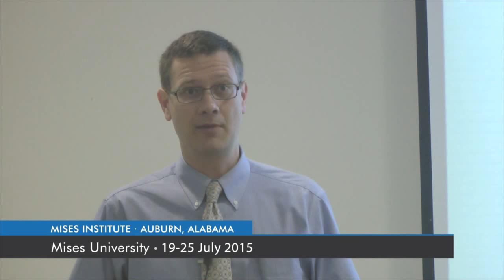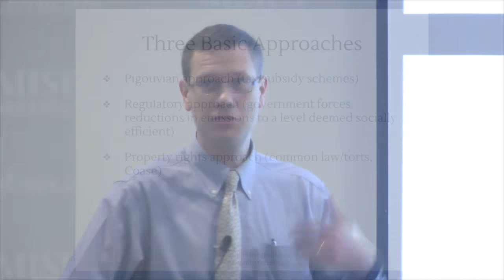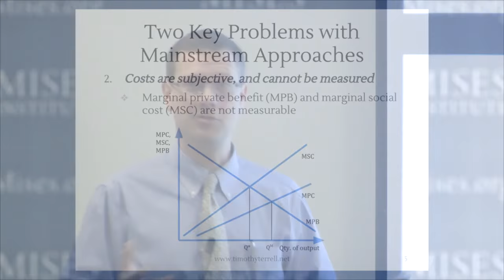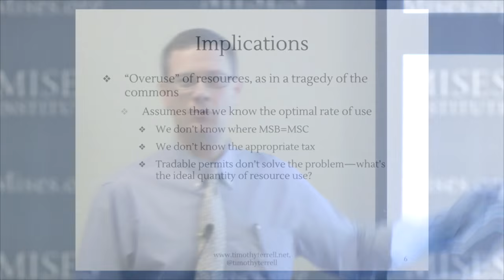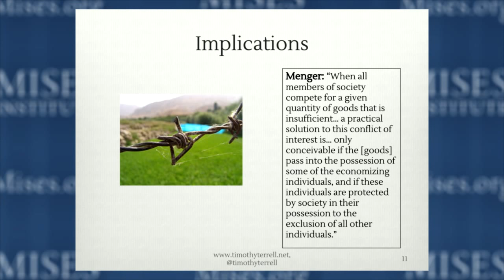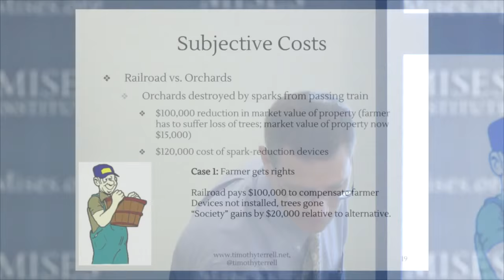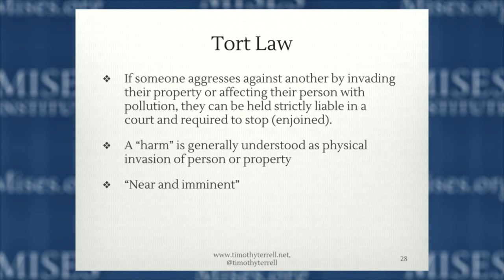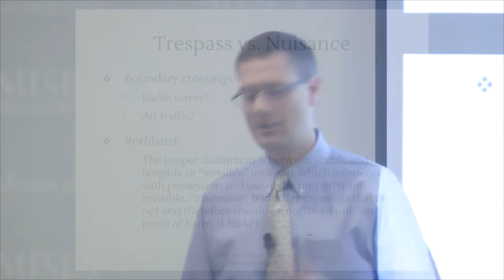Environmental and Resource Economics | Timothy D. Terrell